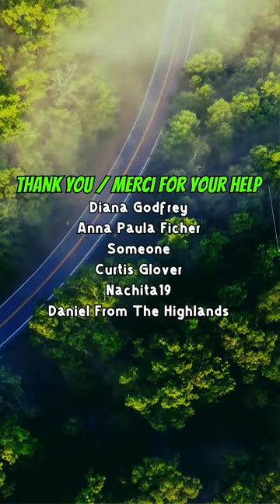08-17-24 - Sauble Beach Trip - Dropped Bike Off At Sauble Beach Motorsports - Part-6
Dropped the ATV at  Sauble Beach Motorsports, Mira was very helpful and very nice to chat with. Her dog wasn't impressed with me, though. Lol  Sorry Mira! Beautiful dog though.